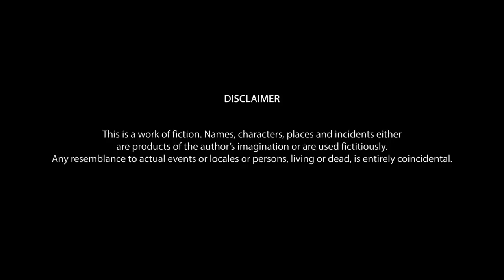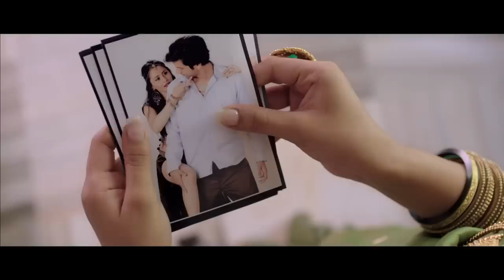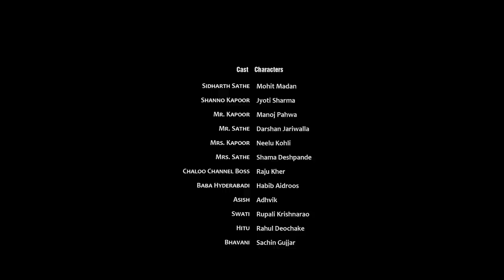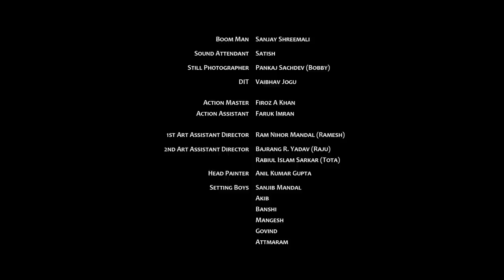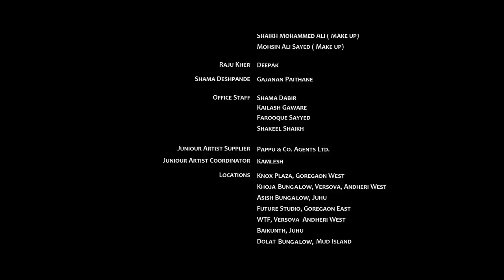Love Exchange Full Movie | Manoj Pahwa | Hindi Movies 2021 | Jyoti Sharma | Mohit Madaan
Film : Love Exchange
Starcast : Darshan Jariwala, Mohit Madan, Jyoti Sharma, Manoj Pahwa, Shama Deshpande,Raju Kher & Others.
Director : Raj V Shetty
Producer :Nadia Ali Shirazi

Synopsis:

Love Exchange is a romantic journey of a culturally opposite couple - Siddharth Sathe and Shanoo Kapoor. They meet at their work place, become good friends and ultimately fall in love. Things are fine till they decide to get married. Sid and Shanoo belong to two different cultural backgrounds of India. Sid, a Marathi boy, and Shanoo, a Punjabi girl.Coming from different backgrounds, little did they know that their love would face a cultural tornado ahead. Before they could confront their love in front of their parents, the parents are all set to separate the love birds due to the cultural clash. Mr. Sathe (Sid's father) and Mr. Kapoor (Shanoo's father) get together as a team and intentionally set a condition for them to stay at each others house for 3 months to have a better understanding of the culture. To be together for life, there lies a tough battle ahead for the couple. For it is easy to fight and rebel, but much harder to convince. Will Sid and Shanoo's love for each other?

Also You Can:
'LIKE' us on Facebook: